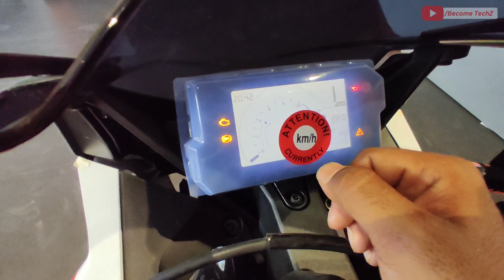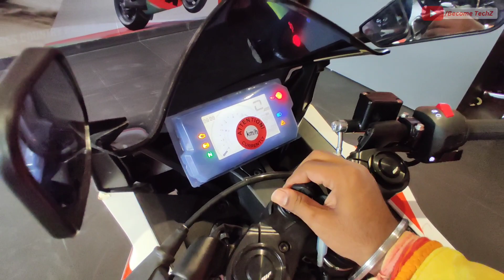KTM RC 125 E20 2023 New Model Full Detailed Review ❤️ Top 125 CC Segment Bikes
Ktm rc 125 e20 full review
Rc 125 2023 new model
Rc 125 2023 top model
Rc 125 mileage
Rc 125 top speed
Ktm rc 125 2023 review

Showroom Details :-

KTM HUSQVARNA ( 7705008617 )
PLOT NO- 426/1 & 431/2, SHIVDASPUR, Manduwadih,
Varanasi, Uttar Pradesh 221103